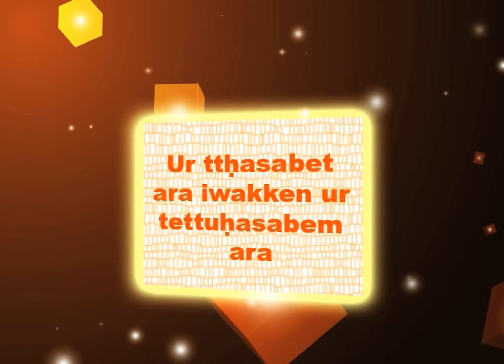Ep 51Tabrat Ikunwi Kabyle